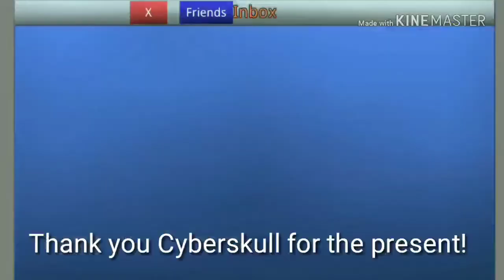School of chaos| Lvl jump 81-101 & Clan war #21